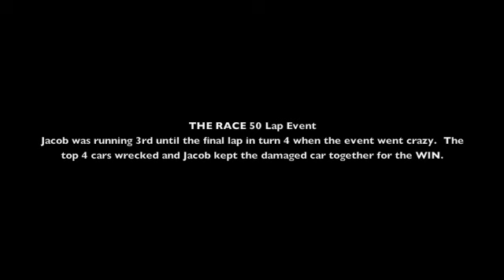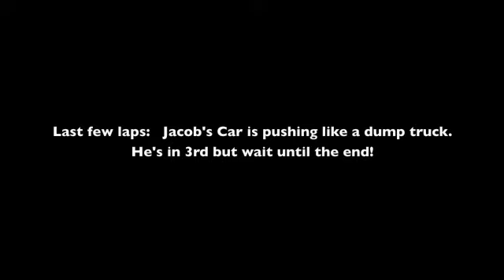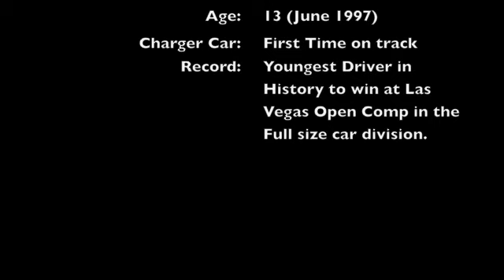Jacob Tilton #93 Open Comp Champion 2010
Jacob Little T Tilton defies all odds and wins the 2010 Open Comp @ 13 years old.  This was Jacobs first time in the Charger Division and he drove an unbelievable race and was there at the end with an amazing finish as the top 4 cars wrecked on the last lap in turn four.   His car crossed the finish line first & damaged but was an amazing ending for all the fans.